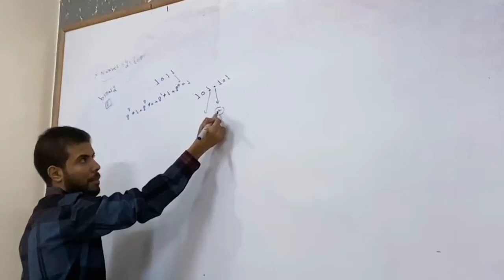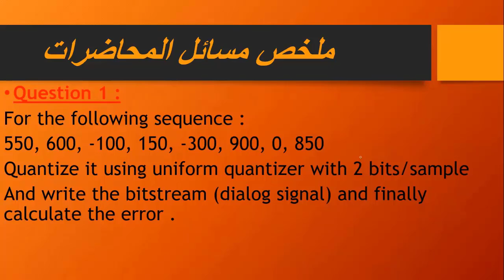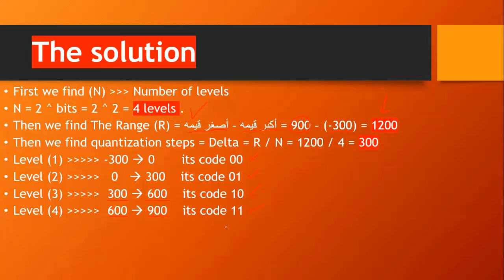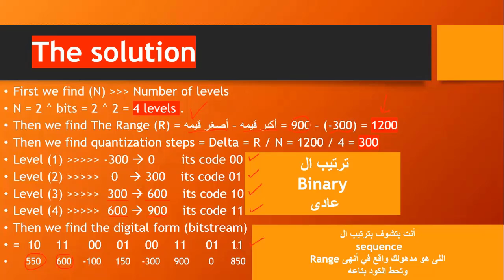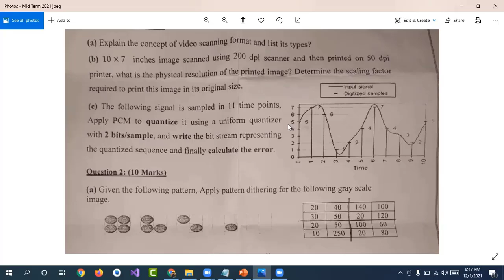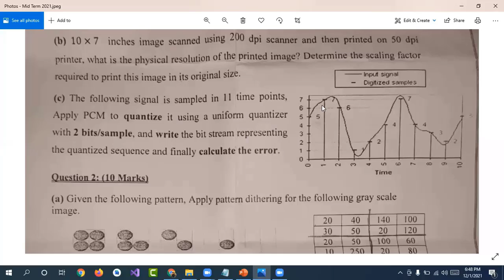Multi Media - Quantization using uniform quantizer && Bitstream && Error